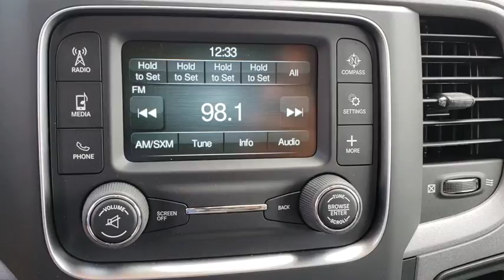2018 Ram 1500 Orlando, Hunter's Creek, Kissimmee, Windermere, Davenport, FL S330738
Brilliant Black Crystal Pearlcoat New 2018 Ram 1500 available in Orlando, Florida at Central Florida Chrysler. Servicing the Hunter's Creek, Kissimmee, Windermere, and Davenport, FL area

GVWR: 6 800 LBS (STD),TRANSMISSION: 8-SPEED AUTOMATIC (845RE) (STD),ADD CLASS IV RECEIVER HITCH,DIESEL GRAY/BLACK CLOTH 40/20/40 BENCH SEAT,BRILLIANT BLACK CRYSTAL PEARLCOAT,WHEELS: 20 X 8 SEMI-GLOSS BLACK ALUMINUM,ADD SPRAY IN BEDLINER,TIRES: P275/60R20 BSW AS,3.21 REAR AXLE RATIO (STD),REMOTE KEYLESS ENTRY W/ALL-SECURE,BLACK RAM 1500 EXPRESS GROUP -inc: Black Ram Head Tailgate Badge Black Painted Honeycomb Grille Tires: P275/60R20 BSW AS Full Size Temporary Use Spare Tire Wheels: 20 x 8 Semi-Gloss Black Aluminum Rear Floor Mats Black Headlamp Bezels Delete Hemi Badge Radio: Uconnect 3 w/5 Display 5.0 Touchscreen Display Overhead Console Rear View Day/Night Mirror GPS Antenna Input Temperature & Compass Gauge Integrated Voice Command w/Bluetooth SiriusXM Satellite Radio For More Info Call No Satellite Coverage w/AK/HI/PR/VI/GU 1-Year SiriusXM Radio Service Flat Black Ram 1500 Badge Semi-Gloss Black Hub,ENGINE: 3.6L V6 24V VVT -inc: Flex fuel capable (STD),RADIO: UCONNECT 3 W/5 DISPLAY -inc: 5.0 Touchscreen Display Overhead Console Rear View Day/Night Mirror GPS Antenna Input Temperature & Compass Gauge Integrated Voice Command w/Bluetooth SiriusXM Satellite Radio For More Info Call No Satellite Coverage w/AK/HI/PR/VI/GU 1-Year SiriusXM Radio Service,QUICK ORDER PACKAGE 22J EXPRESS -inc: Engine: 3.6L V6 24V VVT Transmission: 8-Speed Automatic (845RE) Front Fog Lamps Ram 1500 Express Body Color Grille Body Color Rear Bumper w/Step Pads Rear Floor Mats Body Color Front Fascia Front Floor Mats,SIRIUSXM SATELLITE RADIO -inc: For More Info Call No Satellite Coverage w/AK/HI/PR/VI/GU 1-Year SiriusXM Radio Service,Rear Wheel Drive,Power Steering,ABS,4-Wheel Disc Brakes,Brake Assist,Aluminum Wheels,Tires - Front All-Season,Tires - Rear All-Season,Conventional Spare Tire,Power Mirror(s),Heated Mirrors,Intermittent Wipers,Variable Speed Intermittent Wipers,Privacy Glass,Power Door Locks,Automatic Headlights,AM/FM Stereo,MP3 Player,Auxiliary Audio Input,Adjustable Steering Wheel,Power Windows,Rear Bench Seat,Cruise Control,A/C,Vinyl Seats,Split Bench Seat,Auto-Dimming Rearview Mirror,Engine Immobilizer,Traction Control,Stability Control,Front Side Air Bag,Tire Pressure Monitor,Driver Air Bag,Passenger Air Bag,Passenger Air Bag Sensor,Front Head Air Bag,Rear Head Air Bag,Child Safety Locks